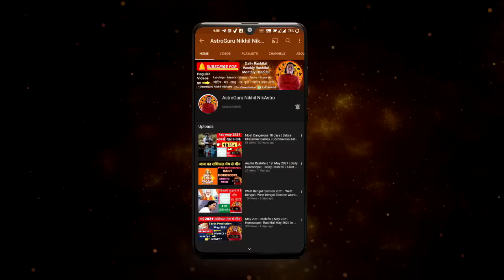वृषभ राशि अप्रैल मई जून 2023 सत्य भविष्यवाणी Vrishabh Rashi April May June 2023 by Astroguru Nikhil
वृषभ राशि अप्रैल मई जून 2023 90 दिन की सटीक भविष्यवाणी | Vrishabh Rashi April May June 2023 | by Astroguru Nikhil Taurus 2023 guru rashi parivartan 2023
वृषभ राशि अप्रैल-मई-जून 2023 | Vrishabh Rashi April May June 2023 | वृषभ राशि अप्रैल 2023 वृषभ राशि मई 2023 वृषभ राशि जून 2023 वृषभ राशि 2023 वृषभ राशिअप्रैलमई-जून 2023
वृषभराशिअप्रैल 2023 वृषभराशिमई 2023 वृषभराशिजून 2023 वृषभराशि 2023

time stamps
00:00 - intro
00:21 - Vrishabh Rashi April Mai June 2023
01:56 - Vrishabh Rashi April 2023
06:17 - Vrishabh Rashi may 2023
09:51 - Vrishabh Rashi June 2023
13:46 - upay

career rashifal
 business rashifal
 money/ wealth rashifal
 love rashifal
 study rashifal
 medical  astrology
 health rashifal